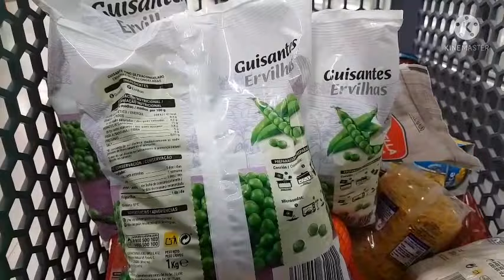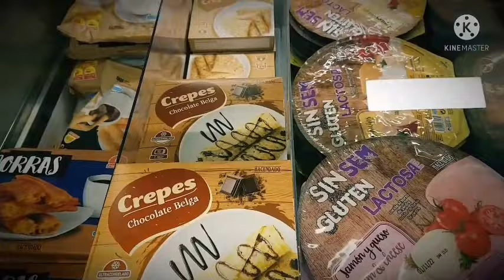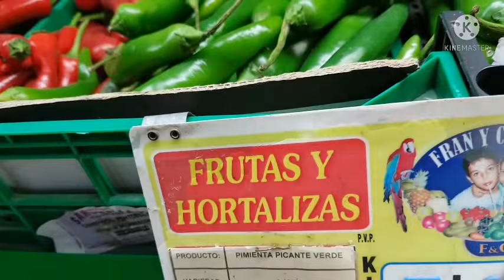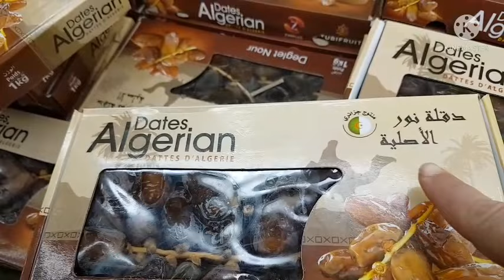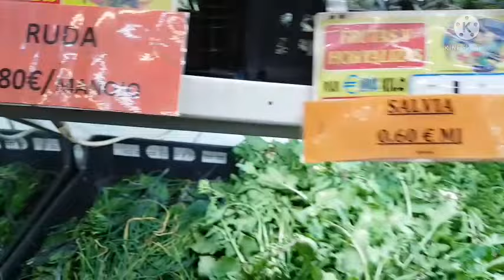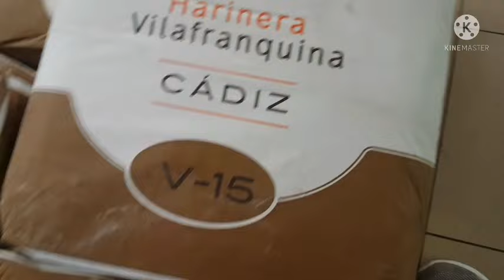مشترياتي لرمضان #2022 مع فكرة على اثمنة بعض المنتوجات